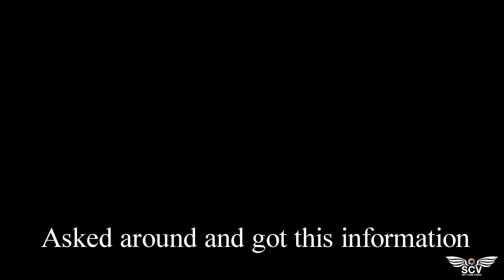Old Tram I found near Sunderland point.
Here is a video I recorded of an old electric tram I found whilst flying near Sunderland point and Middleton sands. Added some info found online. Hope it's correct.
Was windy and didn't have much time.